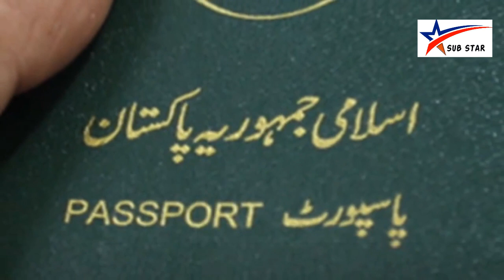پاکستان میں عجیب و غریب قسم کے بل پاس ہونے لگے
ھم سب کو قرآن پاک کے روشنی شریعت کے مطابق زندگی گزارنا ہیں اس بل کو بل پاس کرنے والے اپنے پاس رکھے ھم۔مسلمانوں کو منظور نہیں ہیں ھم سب کو دین اسلام کی حفاظت کرنا چاہیے پاکستان ایک اسلامی ملک ھے پاکستان زندہ باد